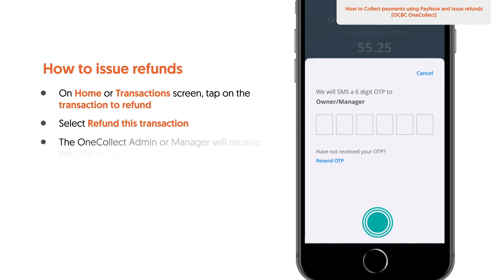OCBC OneCollect | How to Collect payments using PayNow and Issue refunds